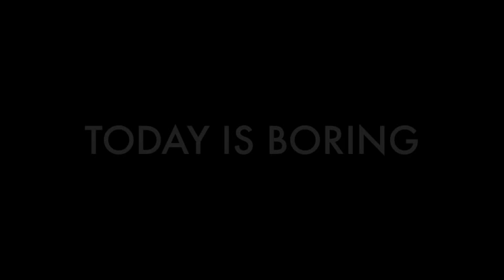TIM NOBLE & SUE WEBSTER: NEW YORK SCUM (trailer)